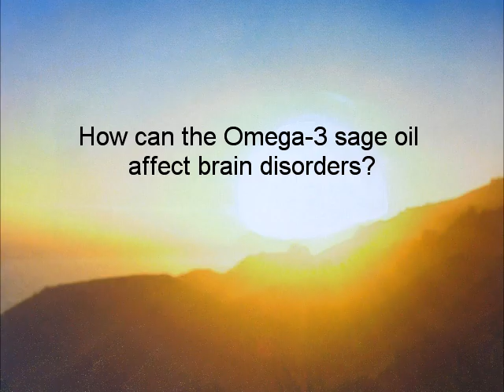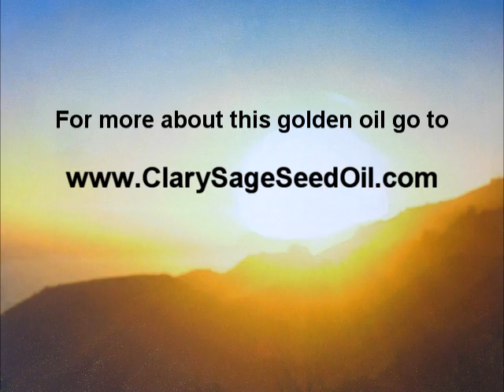15. How can clary sage seed oil affect brain disorders like Alzheimer's, Parkinson's, and MS?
Improvised answer in about 3 minutes by Dr. Adiel Tel-Oren.  This is part of a series of questions about Omega-3 published weekly
To see "Dr. T in 3" on other topics go